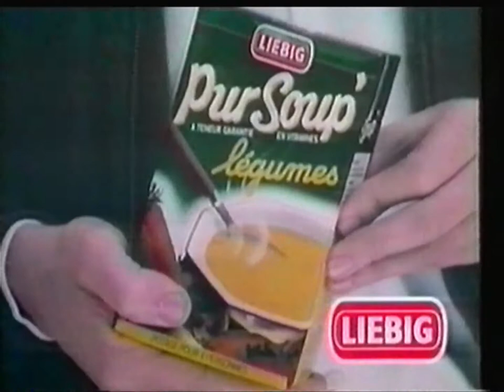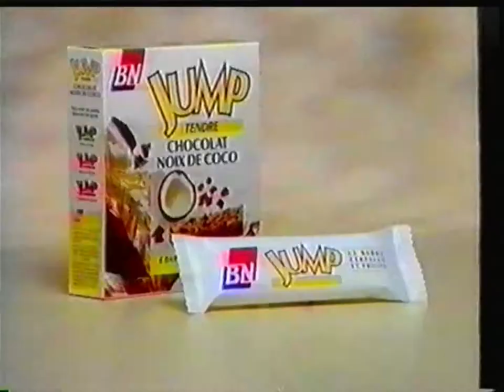TF1 - 2 Février 1992 - Publicités film "Le Voleur"